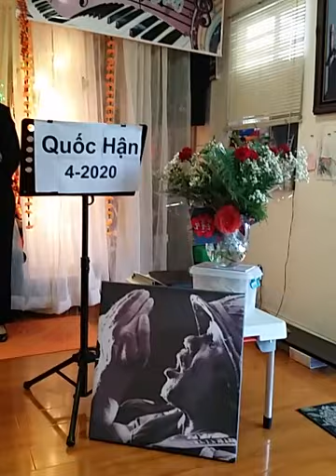Một Lần Đi - Đức Tâm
Sun. May 10-20. Hồi Tưởng Tháng 4 Đen